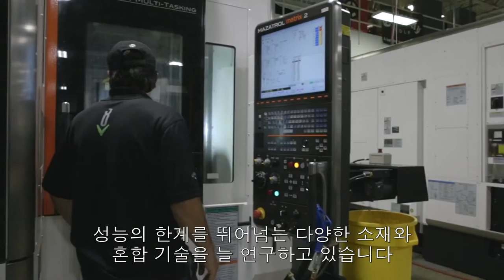[캘러웨이] 혁신을 이끄는 기업의 조건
우리는 일리 캘러웨이(Ely R Callaway)가 캘러웨이골프를 창립한 이래로 30년이 넘는 시간 동안 압도적으로 우수하고 차별화된 제품을 기반으로 성장해 왔습니다. 캘러웨이골프의 핵심은 CEO를 비롯한 모든 캘러웨이골프 직원들이 언제나 혁신을 이루고자 하는 열정이 있다는 것입니다.